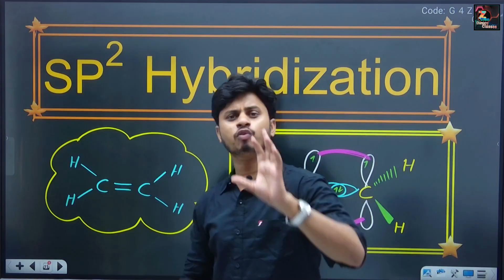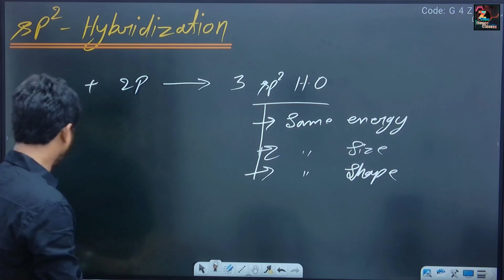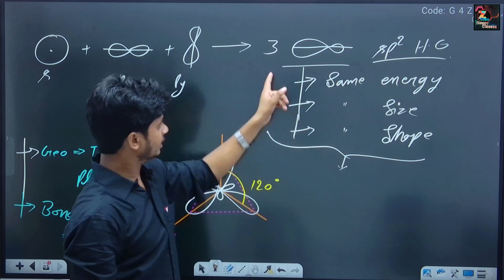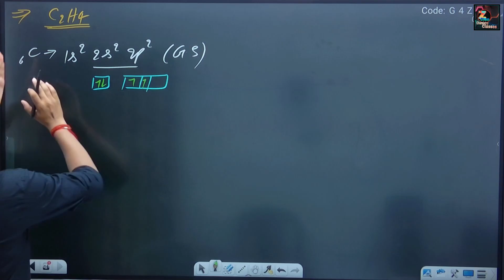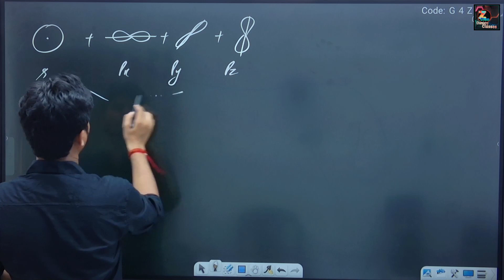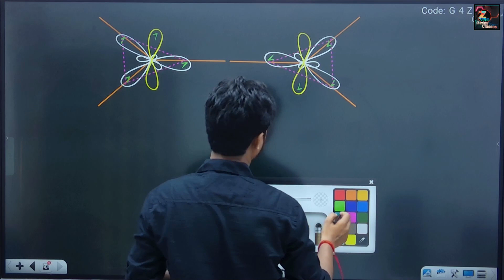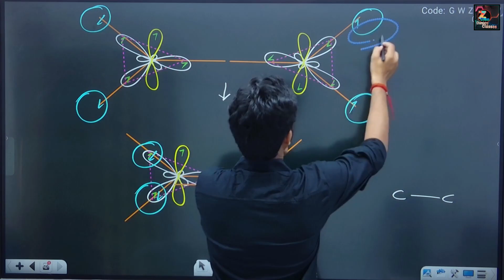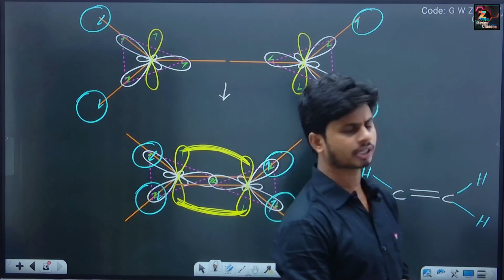(L2) sp2 Hybridization || Hybridization in ethene || bsc 1st semester chemistry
fundamentals of organic chemistry bsc 1st year in hindi
basics of organic chemistry bsc 1st year in hindi
hybridization bsc 1st year
hybridization bsc 1st year in hindi
hybridization organic chemistry bsc 1st year in hindi